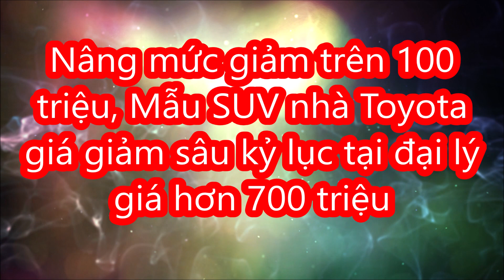Nâng mức giảm trên 100 triệu, Mẫu SUV nhà Toyota có giá giảm sâu kỷ lục tại đại lý chỉ hơn 700 triệu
Corolla Cross đang được một số đại lý Toyota ưu đãi giảm giá và quà tặng phụ kiện với giá trị tới 100 triệu đồng nhằm đẩy hàng tồn của năm 2022.